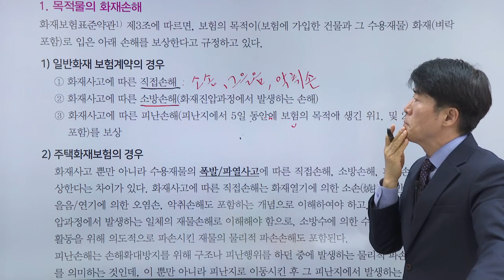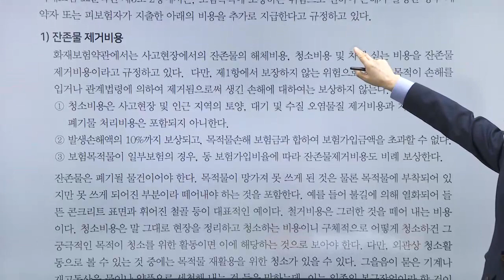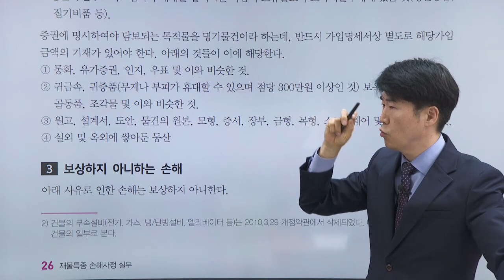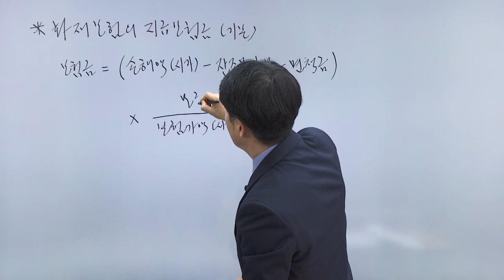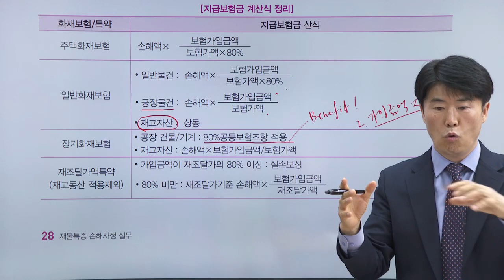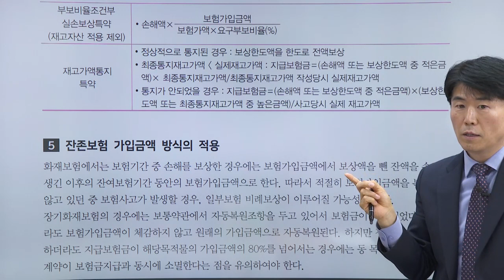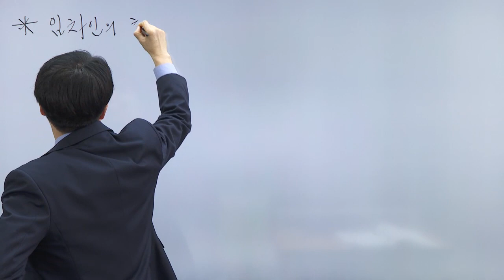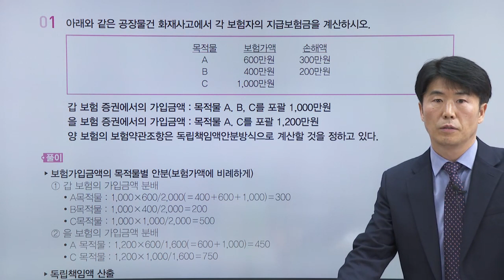2차 재물특종 손해사정실무 - 2